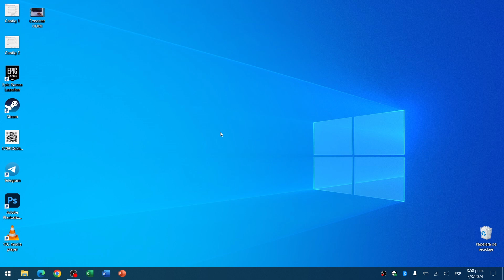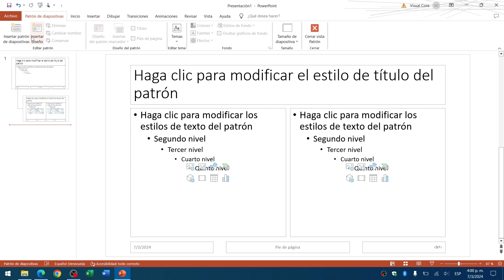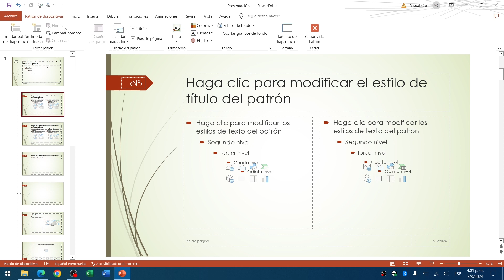Cómo CREAR y EDITAR un DISEÑO PERSONALIZADO en Powerpoint: Guía Completa 🎨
¡Desata tu creatividad y domina el arte de personalizar tus presentaciones con este completo tutorial de PowerPoint! En este vídeo, aprenderás paso a paso cómo convertir un título sencillo en un diseño cautivador para tus diapositivas. Perfecto tanto para principiantes como para usuarios avanzados que buscan toques únicos y profesionales. Descubrirás secretos para elegir colores, fuentes, imágenes y transiciones que harán que tus presentaciones destaquen del resto.